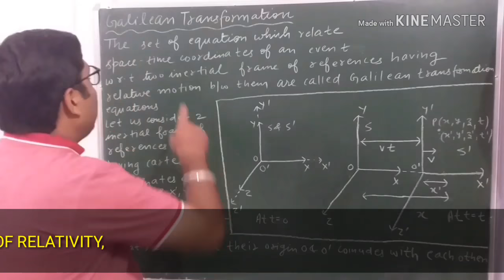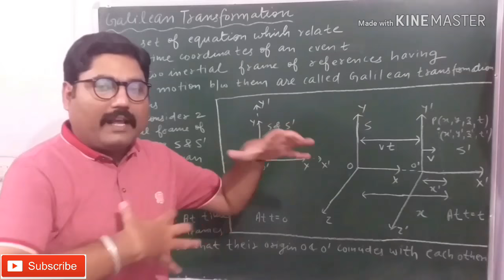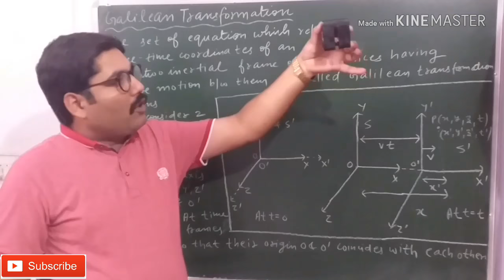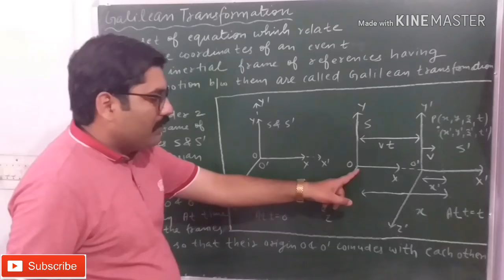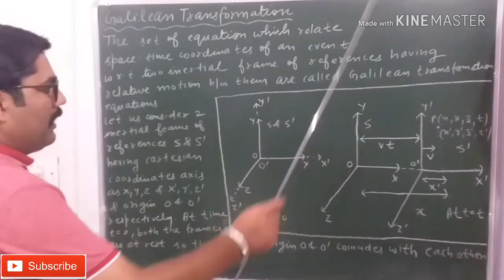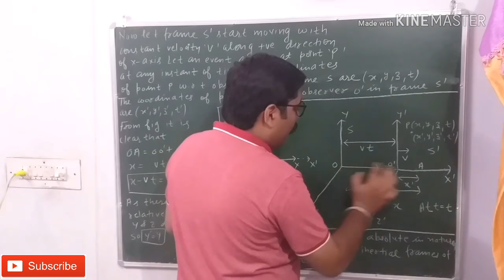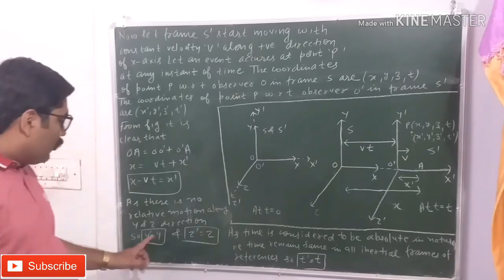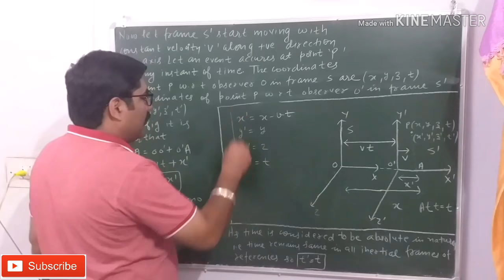GALILEAN TRANSFORMATION || GALILEAN TRANSFORMATION EQUATIONS || WITH EXAM NOTES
LINK OF " GALILEAN TRANSFORMATION FOR VELOCITY " VEDIO

LINK OF " CONSTRAINTS AND CONSTRAINED MOTION "  VIDEO

THANKS.